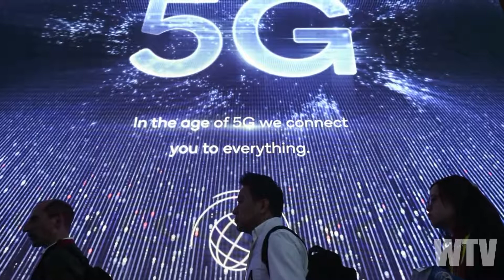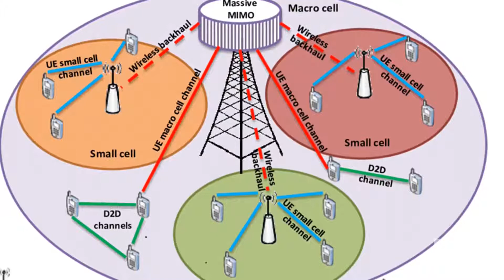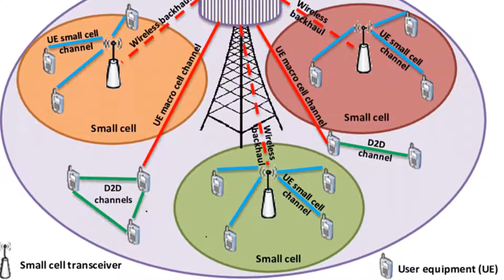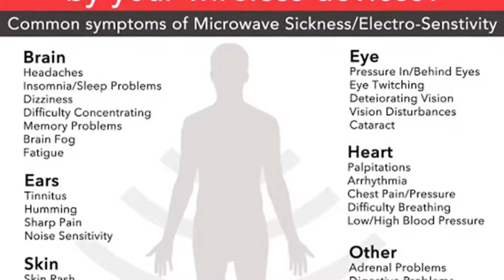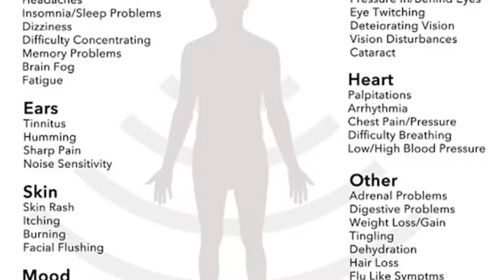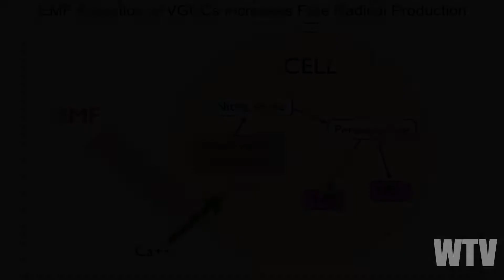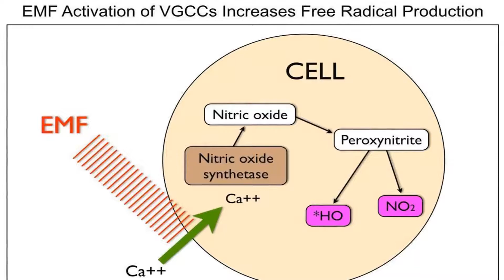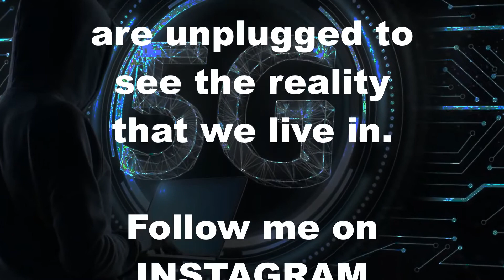What You Need To Know About 5G (The Information you need to protect yourself)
To Protect Yourself from EMF Radiation Read The Description ⬇️
🔑This is the absolute most important technology you can have for you and your family.
🔑Qi Technology -
Not functioning on frequency, functioning on depolarization, functioning on lessening the actual EMF exposure and adding electrons to your body and environment. There is no other product in the world that does this. We are the only company that even claims to reduce radiation. Read the studies.
🔑Generation of Vital Energy
Qi-Shield generates its own electricity and produces a torus field and fills this torus field with electrons. These electrons neutralize free radicals and puts a protective layer of electrons on your body. When the radiation from cellular, wifi, and other emf sources comes in contact with your body the electrons on your body provide a reaction point instead of the radiation going inside your body to react with cell membranes. Qi-Shield users report increased energy, stamina and focus reduced feelings of stress while in the home or at work.
🔑Less Influenced by Radiation
Qi-Shield protects against harmful radiation including those caused by cellular (5G), mobile phone radiation and electromagnetic smog. Qi technologies releases Electrons - which electrons build us - we are an electrical system - electrons absorbing in our system will increase our electrical voltage our system as well as our Mitochondrial function.
🔑Air Improvement
Air contains water. The water molecules are positively influenced and increased. As a result, the air quality can be enhanced.
🔑Energizing Water
Every Qi-Shield contains vials of proprietary liquid that contains all visible light frequencies. There is no water on earth that possesses 100% of visible light frequencies. The best healing waters on the earth that people flock to receive healing have only up to 80% of the visible light frequencies. The Qi-Shield will change water in the Qi-Shield’s area to have healing properties like the healing waters of the earth. There are studies showing that water near Qi-Technology will end up with a -100mv because it is receiving electrons from the Qi-Technology. This makes the water have anti-oxidant properties.
🔑Research institution:BION, Institute for Bioelectromagnetics and New Biology, Ltd. Slovenia, EU
🔑With Qi Technologies- its good to know that we are protected by something we know we can’t control - electroSMOG - its an existential threat we don’t have a choice here - we can’t be seduced by the idea of convenience when it comes to these “smart” technologies homes business self driving cars - appliances -all connecting to some kind of micro chip wifi technology - we are being told this is a good thing - but its not a good thing if we value our physical, mental, moral, and spiritual health - Trading freedom for what we call convenience.
🔑"Its all about CAPACITY when we have excess Capacity - we are able to handle stressors" Paul
🔑Sympotmology and pathology - All this centers around Epigenetics - environmental factors environmental stressors are what dictate the on and off switches of certain genes - that whole mentality that we are prisoners to our genomic sequence has been proven wrong.
We now know 1.5-2% of all diseases are actually out of our hands 99 - 98% are completely dictated by the lives that we choose to live and the lives that are almost forced upon us.
Dr Bruce Lipton Epigenetics -
🔑Lifestyle Choices.Decisions that you are making today, decisions that you are making yesterday, are affecting you right now, you can feel it .How are we as a Humanity going to be able to figure this out - This is an existential threat, and the damage goes well beyond the human race - The displacement of plant wildlife - our Ionosphere is going to be entering this complete electric simulation - we have to have a solution for right now - Qi technology gives us a solution right now  - to protect ourselves, our loved ones and perhaps everyone around us.
Cheaper Ways To Protect Yourself is Grounding Yourself, getting Sunlight (Atleast 2 hours a day) and alot of antioxidants this will  protect you from 4G, 5G is even stronger so i recommend you take that into account when thinking about how to protect yourself and your loved ones